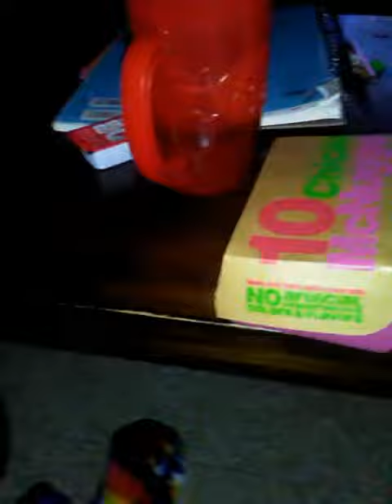My yummy snack